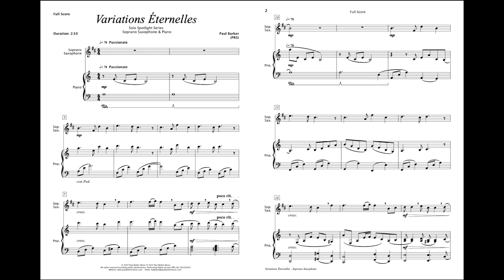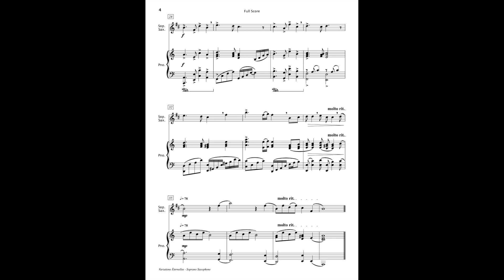Variations Eternelles (Soprano Saxophone & Piano)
Prepare to be captivated by the passionate sound of ‘Variations Eternelles’. This emotionally charged showcase for Soprano Saxophone and Piano is perfect for enthralling audiences at concerts, festivals, and recitals with its compelling melodic theme and rich harmony.

Duration: 2:10
Occasion: Main Concerts - Festivals - Recitals - Competitions
Instrumentation: Soprano Saxophone & Piano

Also available for other woodwind, brass, strings, guitars and piano solo.